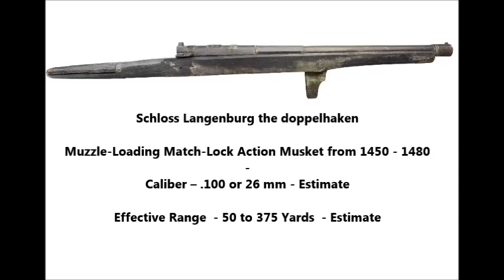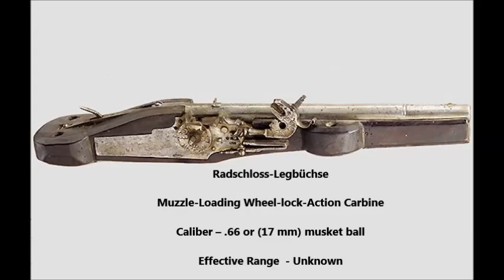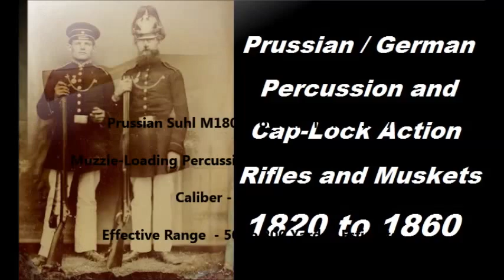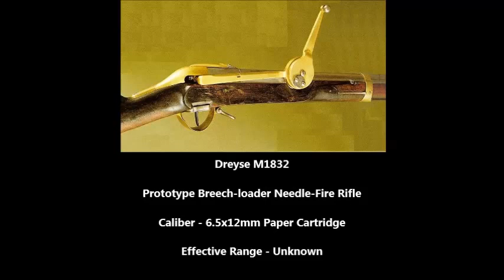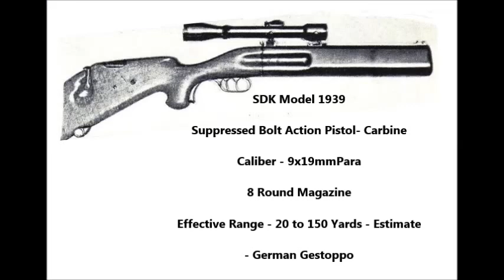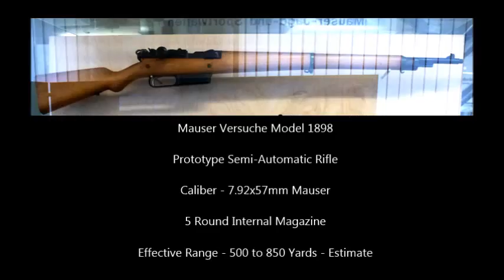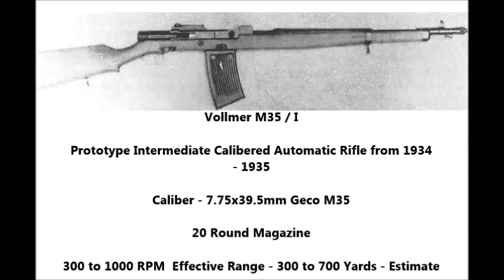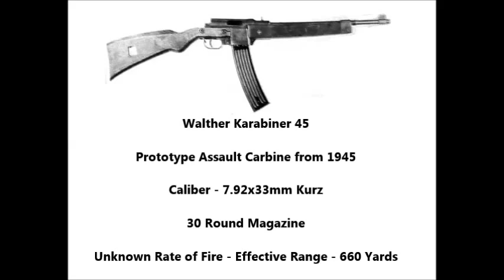Evolution of the German Rifle Part I : From Muskets to Rifle 1400 to 1945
Sources:
German Match-lock Muskets :
Arquebus / Hakenbüchse Muskets:
Schloss Langenburg Thomas del mar  -
German Wheel-lock Rifles :
German Flintlocks :
Juan Peresteva & Barcelona Flintlock Rifle from 1735 Caliber -
Steinschlossflinte Flintlock Rifle from 1740 Caliber -  15mm -
Georg Kopf, Wangen & Allgäu Flintlock-Action Blunderbuss-Shogun
Mathias Sick & Günzburg Flintlock-Action Musket from 1780
Blasius Sailer & Ehingen M1800 Flintlock-Action Musket from 1780
Blasius Sailer Double-Barreled Flintlock Rifle from 1820
Brünierter Lauf SüddeutschM 1780 Flintlock-Action Musket
Blasius Sailer & Ehingen M1800
German Rifles :
German Needle-Fire Rifles:
Prussian & Bavarian Rifles:
 Bavarian Jäger Rifle M.1858 (Bavaria)-
Bavarian M1869 and M1869 "Aptiertes" Werder (Bavaria)-
Mauser Model 1868 Zundnadelgewehr-Needle Rifle